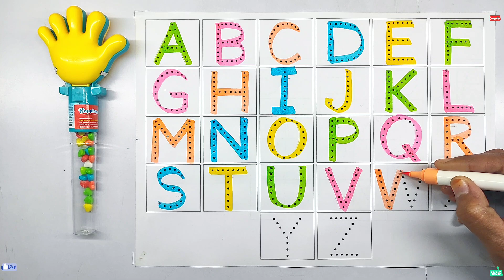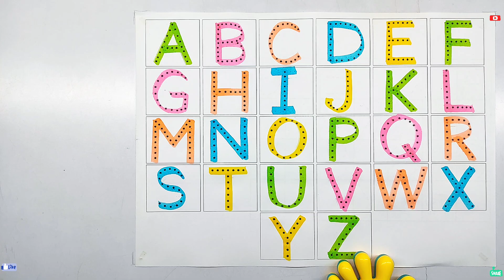ABCD, collection of writing along dotted lines for toddlers, A to z alphabets, kids rhymes, Ap8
Your query :-